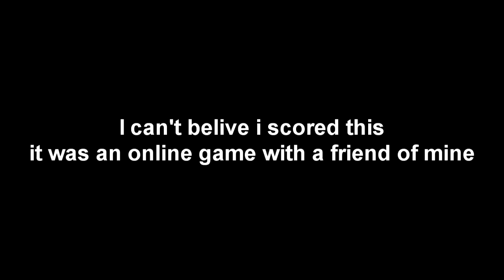Goal From The Centre of The Field FIFA 15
goal from the centre of the pitch/field, on fifa 15 playstation 4
my best goal of the week
barcelona vs man utd